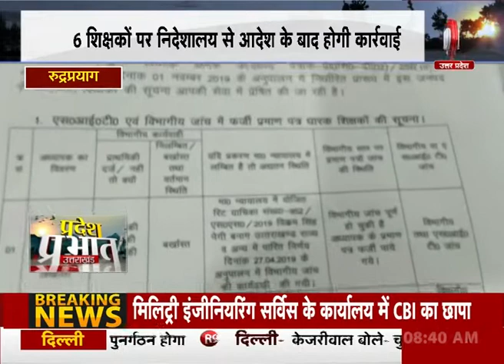SIT की पकड़ में आए 11 फर्जी शिक्षक, फर्जी डिग्री बनाकर बन गए थे मास्टर R9TV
रुद्रप्रयाग जिले में फर्जी डिग्री लगाकर 11 लोगों ने शिक्षक की नौकरी पा ली थी.जिसमें कार्रवाई कर 5 शिक्षकों को निलंबित कर दिया गया और 6 शिक्षकों के खिलाफ निदेशालय से लिखित आदेश मिलते ही कार्यवाई शुरू की जाने की बात कही गई है...